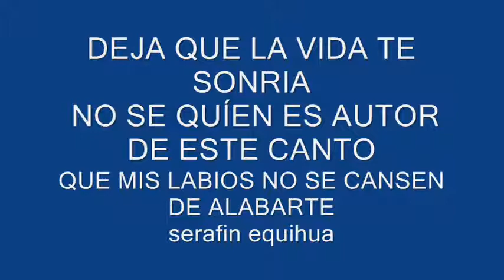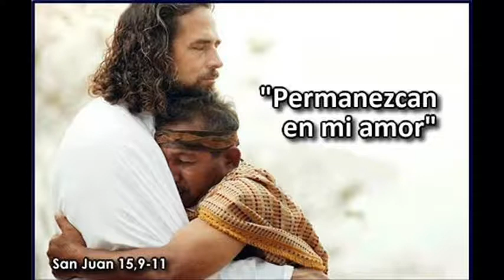DEJA QUE LA VIDA TE SONRÍA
DEJEMOSNOS AMAR POR DÍOS.